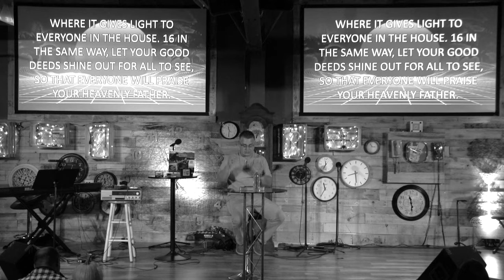10-04-20 Evangelism 101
Retro Series